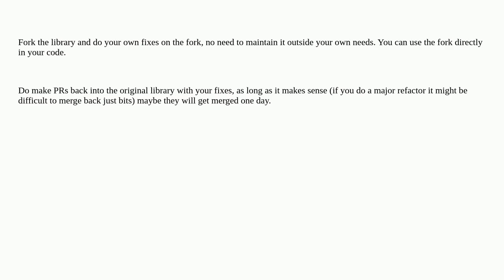Softwareengineering: Best practices for minor changes to packages that are no longer maintained?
Best practices for minor changes to packages that are no longer maintained?

A special thanks goes out to the community

  open-source programming-practices